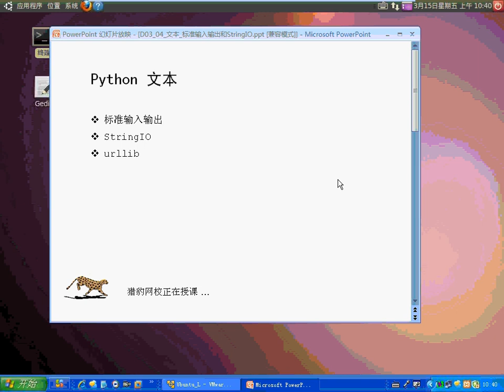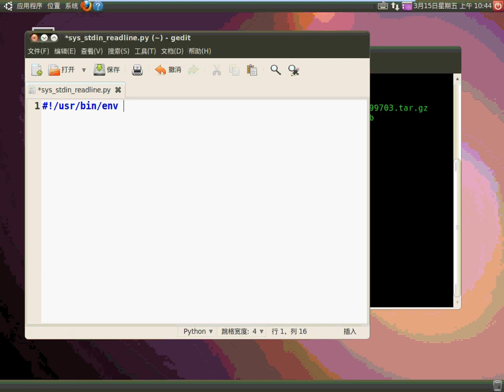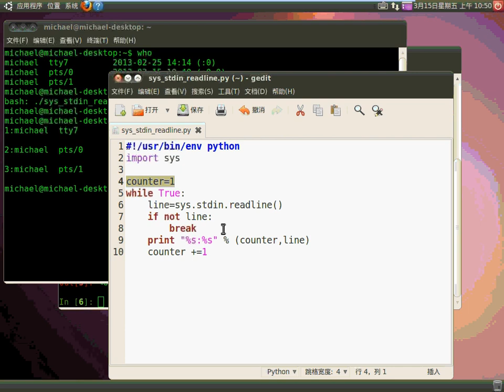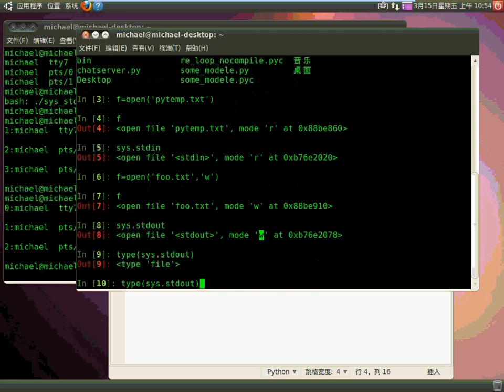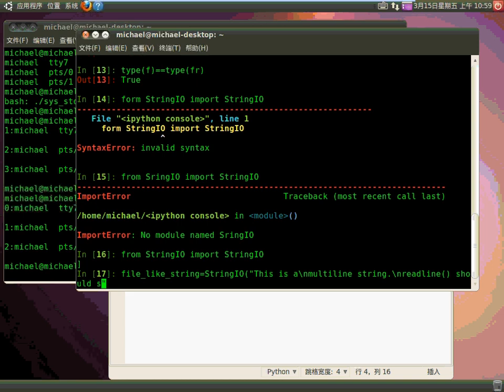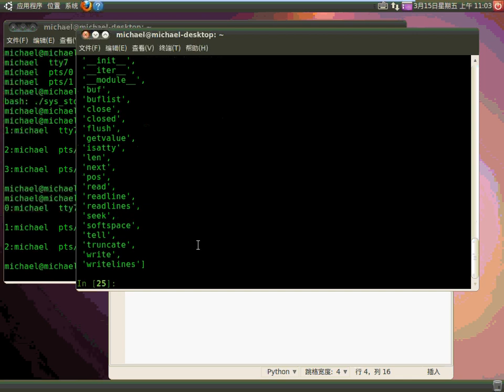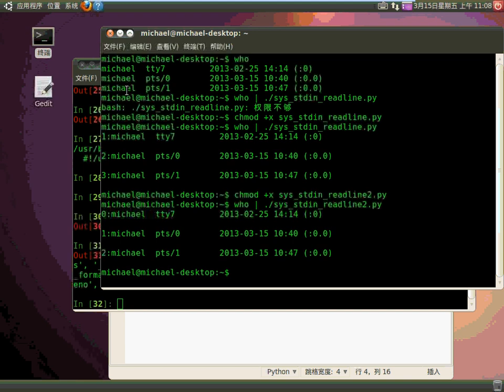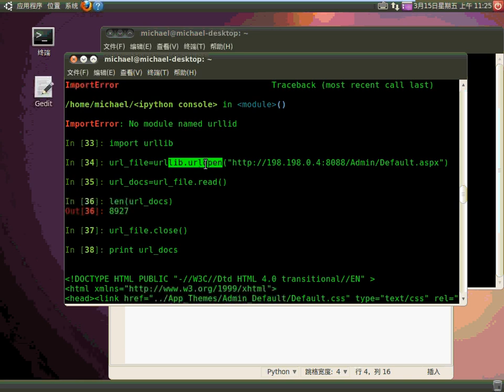Python系统管理-09.第3章文本_标准输入输出和StringIO